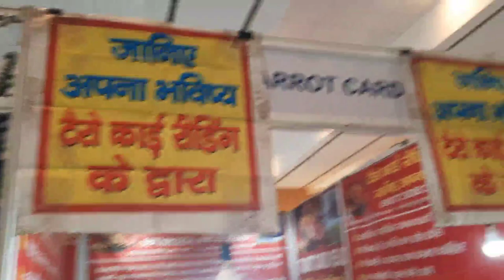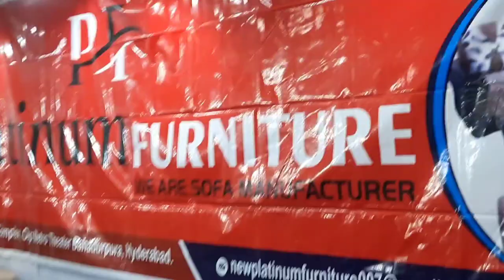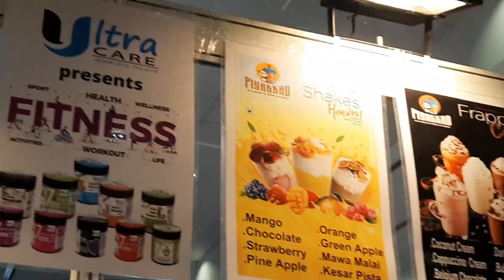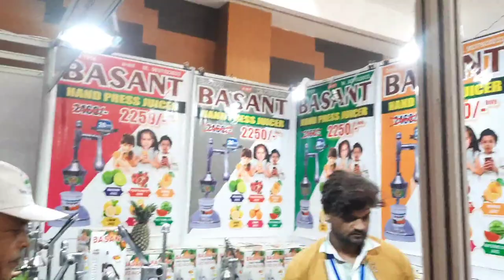ज्ञान भवन मेला👀 । बापू सभागार मेला पटना में। ऐसा मेला कभी नही देखा 👀 होगा। Mr Op Sharma